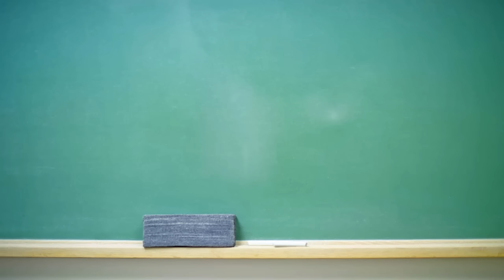Ancient Witch Body Unearthed With Intact Tattooed Skin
Authorities found the corpse while cleaning an ancient burial site in Mukdahan, Thailand, near the border with Laos.They believe the Sanskrit writing and tiger pictures ensured the man's body stayed together and was prevented from rotting.